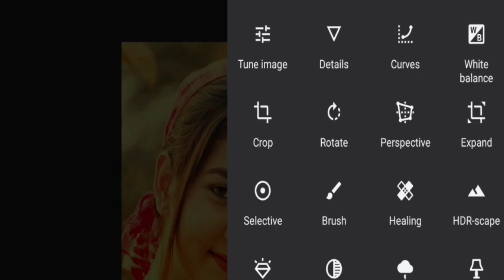1Minute Photo Edit | Snapseed Photo Editing Tutorial Step by Step Edit Tech #270